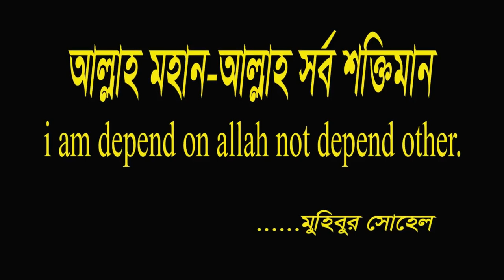হঠাৎ ছোট হুজুর কেন রেগে গেলেন?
সচেতন হোন-আল্লাহ কে ভয় করুন।।কাল হাশরের মাঠে সবাইকে এক হতে । ইসরাফিল (আ) শিঙ্গায় ফুক দিবেন তখন কিয়ামত হবে। দোয়া কবুুল। কেন হয়না কবুল দোয়া। হযরত মোহাম্মদ (সা)। মা বাবা ভাই বোন কেউ কাউকে চিনবে না । সন্তান বাবাকে ডাকলেও শুনবে না । গায়েবি । নগ্ন অবস্থায় সবাইকে হাশরের মাঠে দাঁড়াতে হবে । দুই হাত তোলে মোনাজাত
এই যুবক সঠিক পথে আস
চমৎকার একটি শিক্ষামূলক ওয়াজ
ওয়াজ 2019

ওয়াজ মাহফিল
ইসলামী বক্তা
হুজুর
যুক্তিবাদী
bangla waz...
bangla waz mahfil...
waz mahfil...
bangla mahfil...
new mahfil...
new waz...
waj mahfil...
islamic waz...
new waj...
bangla waj...
bangla mehfil...
new mehfil...
new mahfil media...
islamic song...
bangla gojol...

বাংলা ওয়াজ,
নতুন ওয়াজ,
নিউ মাহফিল,
ওয়াজ মাহফিল,
বাংলা ওয়ায,
নতুন ওয়ায,